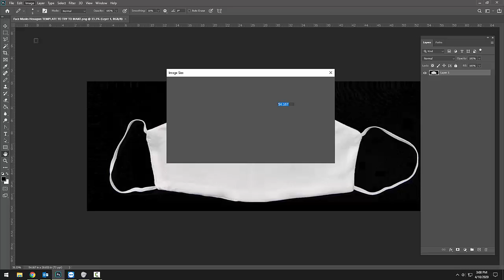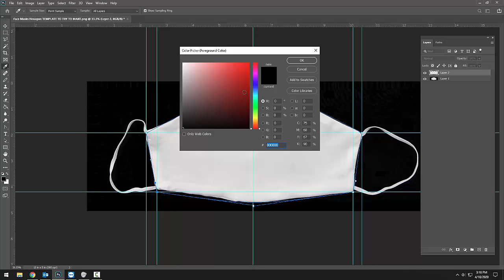Template using path tool in photoshop tracing a photo or scan.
Template using path tool in photoshop tracing a photo or scan. You will need to measure and adjust size to work on your project.